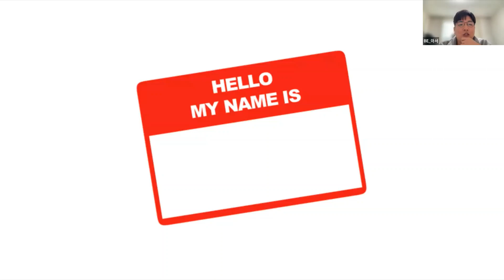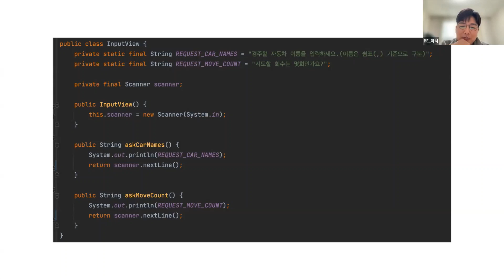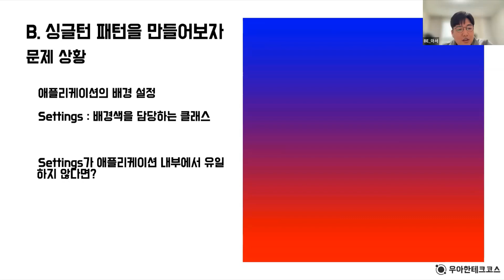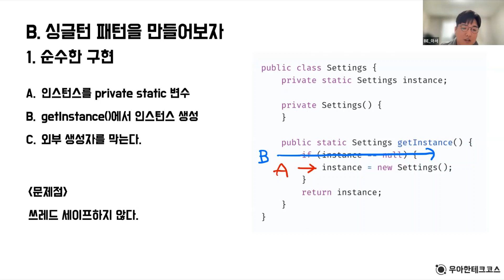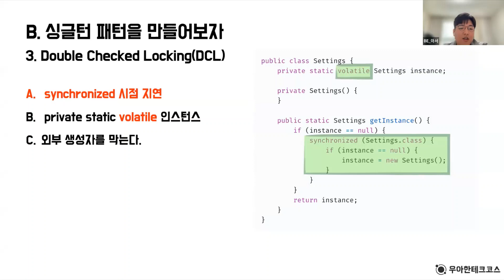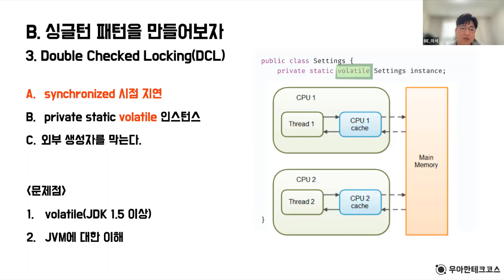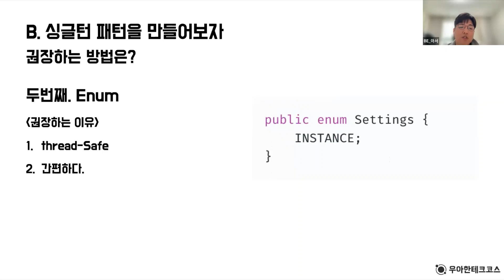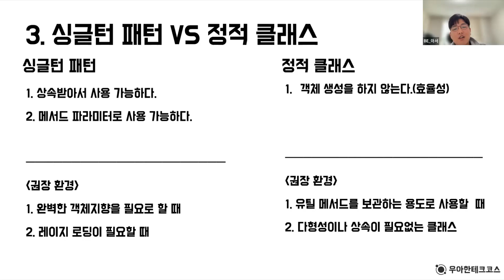[10분 테코톡] 아서의 싱글턴 패턴과 정적 클래스